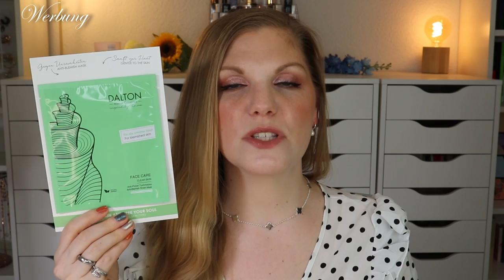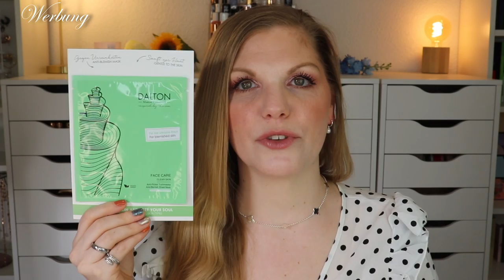Dalton Masken Ranking 🌊 Platz 8 bis 1 💦 Claudis Welt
Werfen wir mal einen Blick auf die gesichtsmaske n von dalton , welche ich bereits testen durfte.
Welche ist top und welche flop?

Dieses Format habe ich mit dekorativer Kosmetik - vor allem Paletten - bereits bei folgenden Kanälen gesehen und als Inspiration genommen:

00:00 Was machen wir hier?
00:50 Platz 8 Caviar & Gold Mask
01:55 Platz 7 Vitamin Regeneration
03:30 Platz 6 Energy Boost Maske
04:34 Platz 5 Clear Skin Maske
Im Video vergessen aber auch auf Platz 5:
05:22 Platz 4 Skin Balance Maske
06:18 Platz 3 Instant Effect Augenpads
07:16 Platz 2 Magical Effect Maske
08:38 Platz 1 Hydro Lift Maske
10:33 Das war's

Liebe Grüße
Claudi